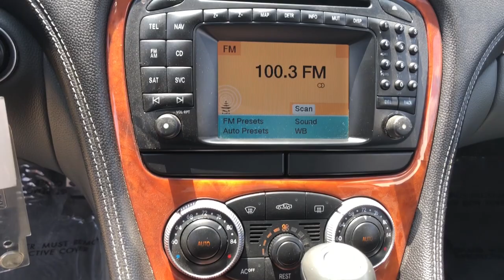2004 Mercedes-Benz SL-Class Schaumburg, Barrington, Arlington Heights, Hoffman Estates, St. Charles,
Desert Silver Metallic Used 2004 Mercedes-Benz SL-Class available in Schaumburg, Illinois at Patrick BMW. Servicing the  Barrington, Arlington Heights, Hoffman Estates, St. Charles, IL area.
2004 Mercedes-Benz SL-Class SL 55 AMG Base Kompressor - Stock#: BC10039 - VIN#: WDBSK74F84F075749

Patrick BMW
700 E Golf Rd.

2004 Mercedes-Benz SL-Class SL 55 AMG Base Kompressor Our used car manager appraised prepared this vehicle as though he was selling to a family member. Comes with a FREE Carfax history report, optional warranty, maintenance protection add-ons tailored to your needs. Fully inspected and ready for immediate delivery. Outstanding condition inside and out, this 2004 Mercedes-Benz SL-Class is well equipped with several options and highly sought after features such as: Clean CARFAX. Ash/Dark Ash w/Perforated Leather Seat Trim, 18' AMG Ultrathin-Spoke Monoblock Wheels, Adaptive suspension, Auto 'tilt-away' Steering Wheel, Auto-Dimming Door Mirrors, Auto-Dimming Rear-View Mirror, Auto-Leveling Suspension, Brake assist, Convertible Hard Top, Electronic Stability Control, Emergency communication system: Tele Aid, Front Dual Zone Automatic Climate Control, Garage door transmitter: HomeLink, Head Restraints Memory, Headlight cleaning, Heated Front Seats, High intensity discharge headlights: Xenon, Massaging Seats, Memory Seat, Navigation System, Power Seats, Rain Sensing Wipers, Remote Keyless Entry, Steering Wheel Memory, Steering Wheel Mounted Audio Controls, Ventilated Seats. We believe you deserve it all. That's why at Patrick BMW, you'll experience luxury value. In 2021, we are celebrating 40 years serving you the Schaumburg Community. What do you get when shopping for a vehicle at Patrick BMW? -Transparent Pricing -Flexible Payment Choices Options -Ability to shop test from home, work or on the road -5 Easy Online Buying Steps with Patrick Direct or simply call -Online trade-in evaluations -Consulting instead of selling -Friendly and professional staff We hope your journey with us continues after you purchase consider the next time you or someone you know is in the market for car. Visit PatrickBMW.com, under LEARN MORE to read about our commitment to you. It's in our DNA! It's how we do business! It's a Patrick thing! Additional offerings at Patrick BMW -Turn-In, Upgrade, Trade-In or Sell Your Car with the Patrick Exchange. -Patrick Auto Body Certified Collision Repair in Schaumburg Naperville, IL. -Let a Patrick BMW Client Advisor become your personal shopper. Let them know what youre looking for we find it for you. Find Patrick BMW, a BMW new used car dealership near you in Schaumburg 1 mile west of Woodfield Mall, 30 miles west of Chicago, 25 miles northwest of Oak Park, IL. or 37 miles northeast of downtown Naperville IL. Taking Care of You Every Day, That's the Patrick promise! We do our best to be as accurate as possible with our listings descriptions. We do ask that you verify equipment, mileage, pricing with a client advisor prior to purchasing. Pricing is subject to change without notice.